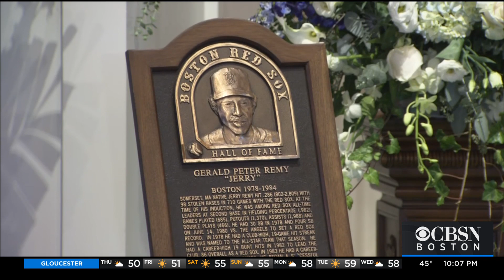Fans Pay Respects To Jerry Remy At Wake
Fans shared fond memories of Red Sox player and broadcaster Jerry Remy at a public wake in Waltham. WBZ-TV's Juli McDonald reports.